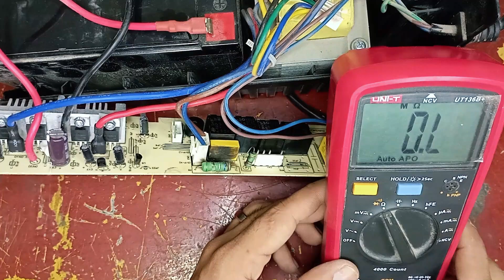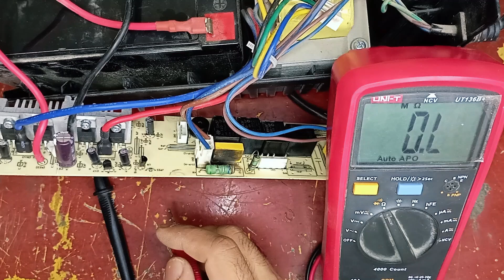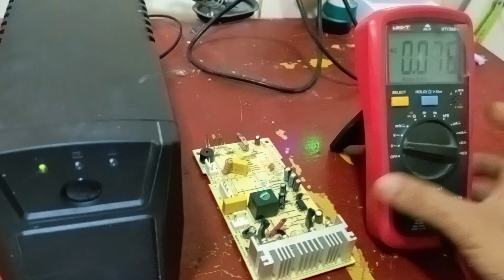ups repair_no power ups repair sinhala | Uninterrupted Power Supply ( electrical technic )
A system of supplying power by converting AC input (utility power) to DC and reconverting it to stable AC by the inverter while constantly charging the batteries. Supplies power without momentary power breaks in the event of a power outage.

★ if you made it to the end of the video, I really appreciate you. Have beautiful day!
     🔴 Thanks!